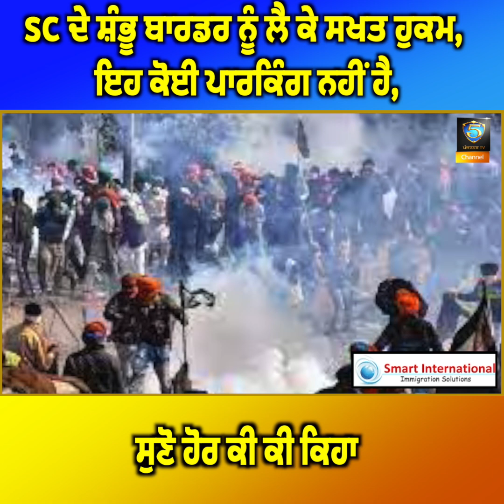SC ਦੇ ਸ਼ੰਭੂ ਬਾਰਡਰ ਨੂੰ ਲੈ ਕੇ ਸਖਤ ਹੁਕਮ, ਇਹ ਕੋਈ ਪਾਰਕਿੰਗ ਨਹੀਂ ਹੈ, ਸੁਣੋ ਹੋਰ ਕੀ ਕੀ ਕਿਹਾ